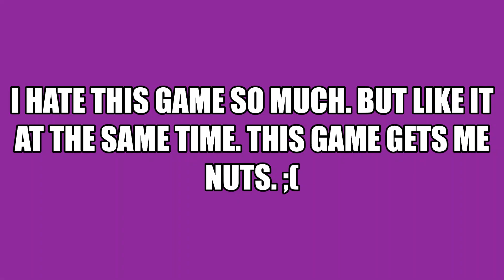I trolled Arctic Ninja with Sell freeze😂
Today I found Arctic Ninja in Moab pit! enjoy!